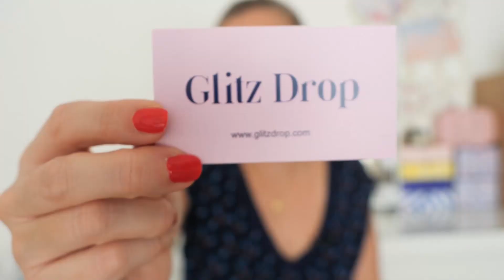GLITZ DROP✨ BOX BIJOUX✨ OCTOBRE 2022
-10% avec le code JENNIFER10

Mes sites favoris et codes Promo :
🔗Ma boutique NUSKIN pour créer ton compte et commander sur le site)
🔗GLOWRIA (-3€ sur ta 1ère box)  avec le code FRIEND439032